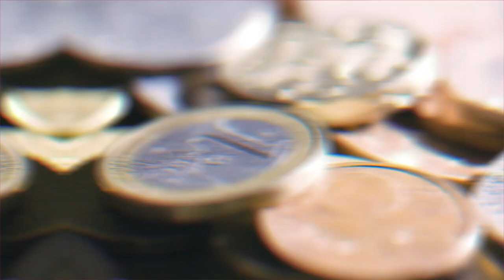L'hebdo Éco - Quel est l'impact du Covid-19 sur le marché immobilier bordelais ?